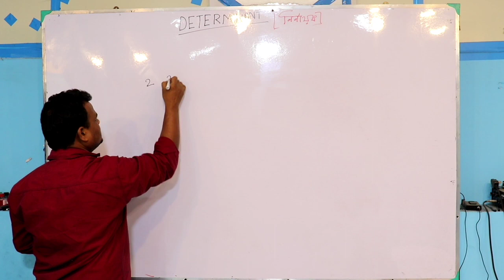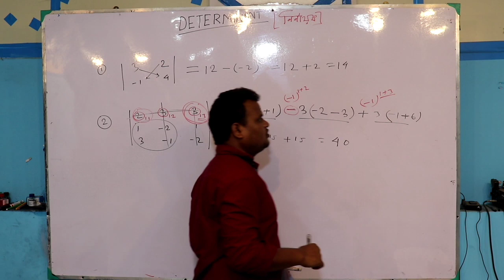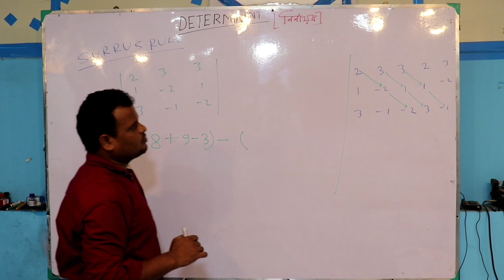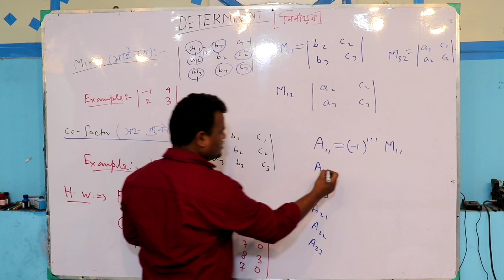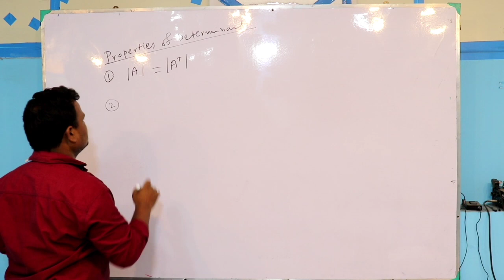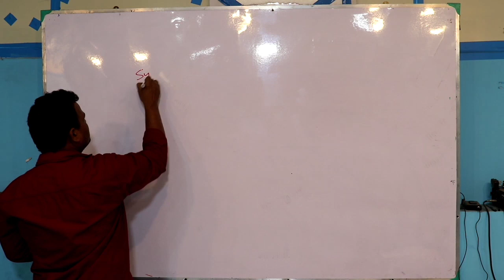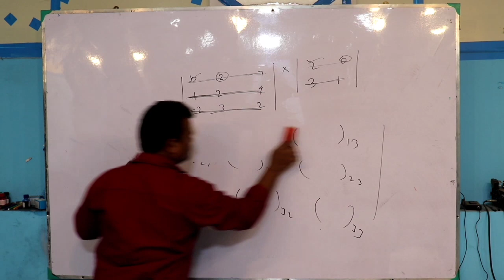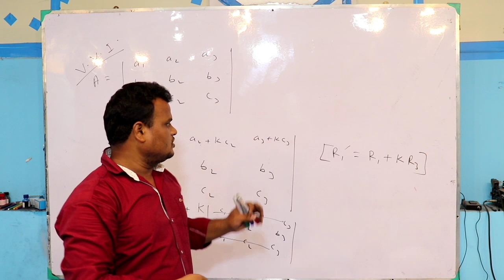20 ALGEBRA - DETERMINANT : PART-1 CLASS XII (WBCHSE)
Due to covid 19 lockdown, the students are unable to attain regular classes. Hence uploading this video to help the students of class xi of wbchse board